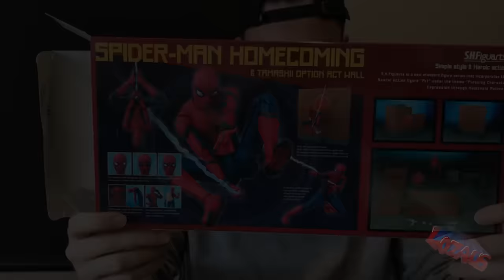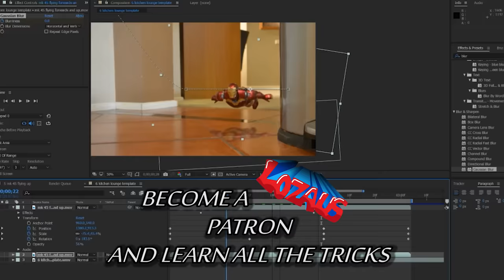Spider-Man Action Series Episode 3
Ever been in the bad books with every one? Wish you could turn back time just to fix the problem you have caused. The young Spider Man may have found a way to do it, and for once… Get out of his situation. At least this time!

Starring Spider-Man, Hulk, Thor, Iron Man Mk45, Iron Man Mk1, Iron Man Mk 42, Captain Phasma, Bumble Bee, Stormtrooper and others…